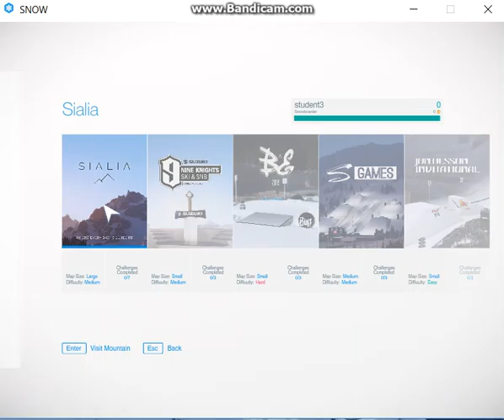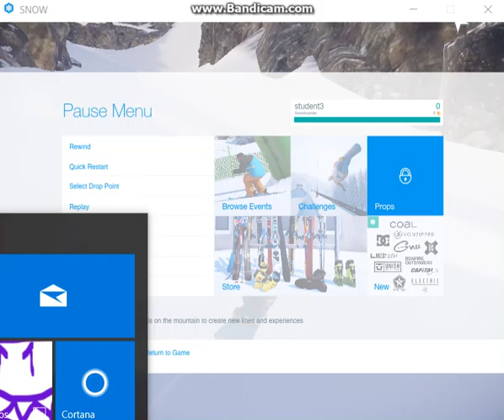Snow epic crashes w/ bananas ROK!